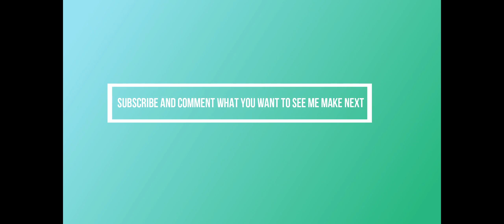Super Star Destroyer from STAR WARS built in Fortnite + [Timelapse]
MUSIC